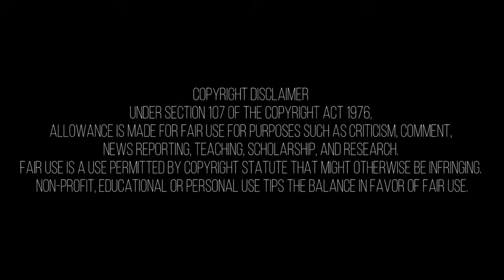JACK SPARROW × BELIEVER SONG VERSION | PIRATES OF THE CARRIBBEAN | HQ-CREATION